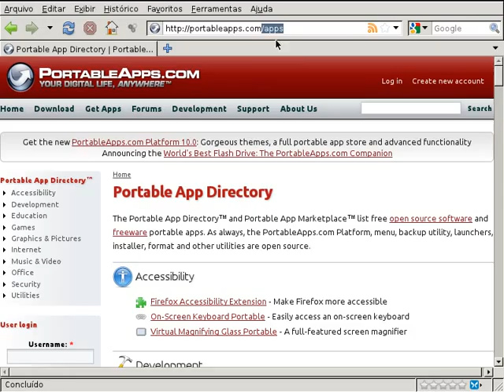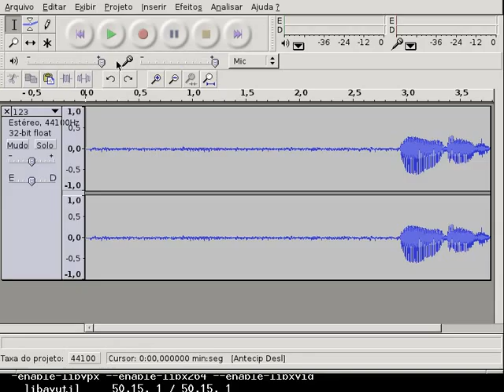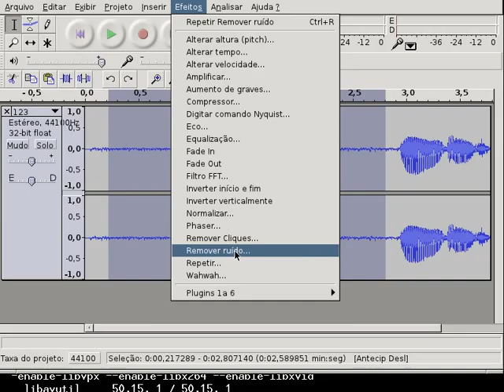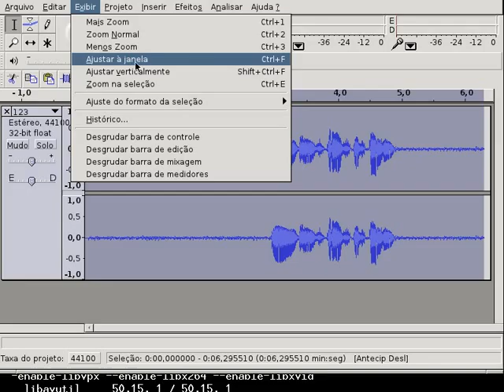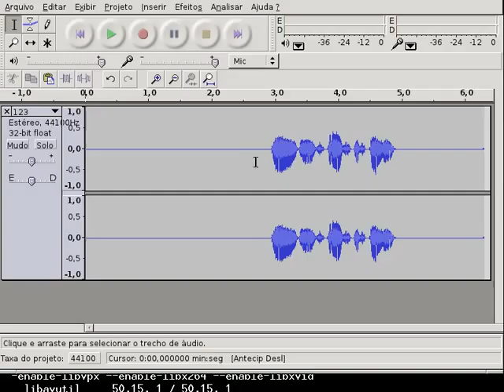Redução de ruído de áudio no Audacity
Como reduzir bastante o ruído ambiente de um áudio com o software gratuito Audacity.